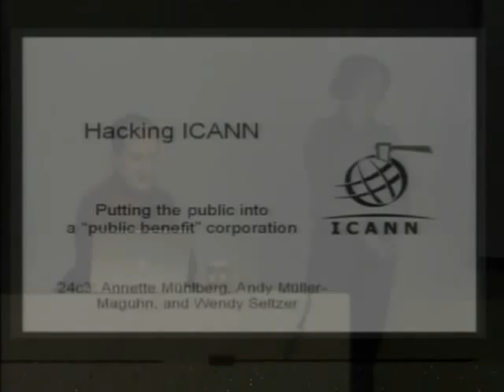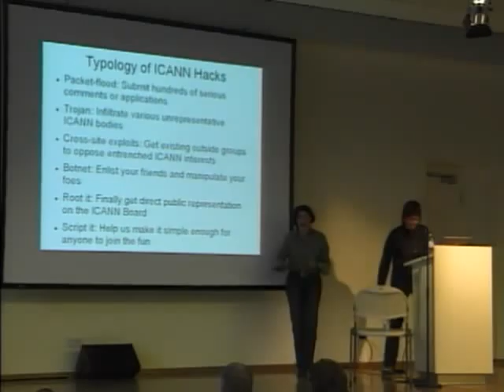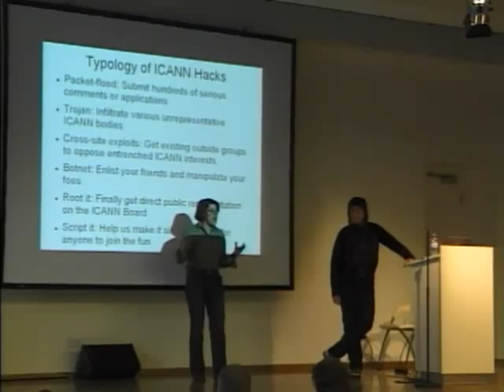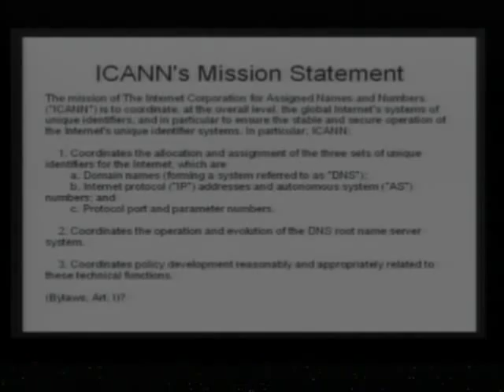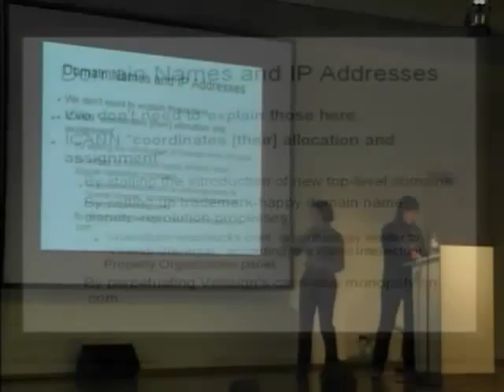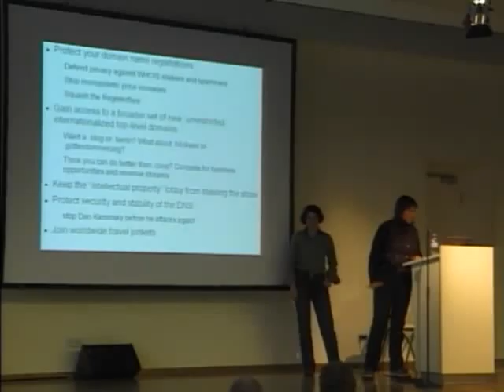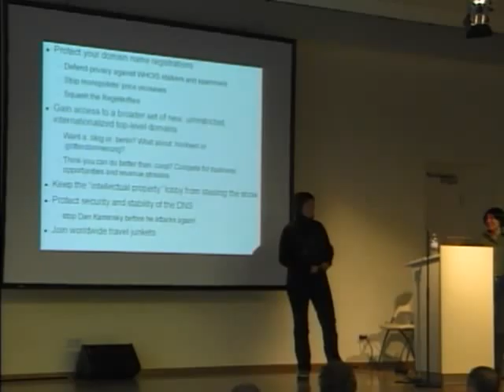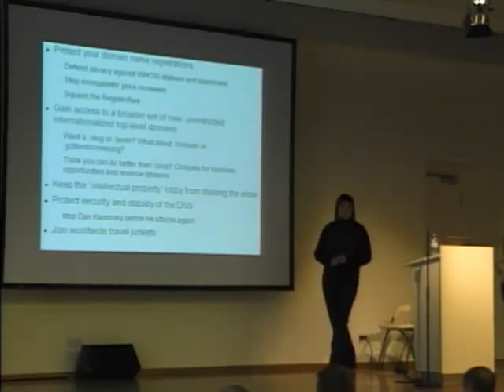24c3-2389-en-hacking_icann_000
24c3-2389-en-hacking_icann_000